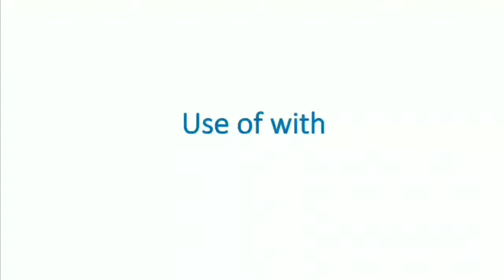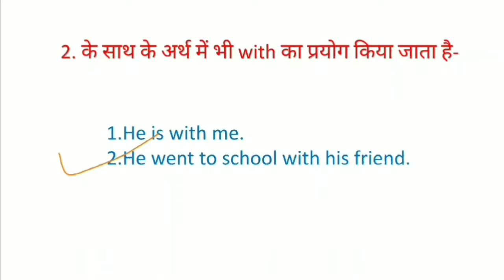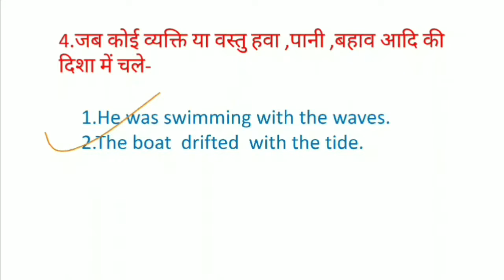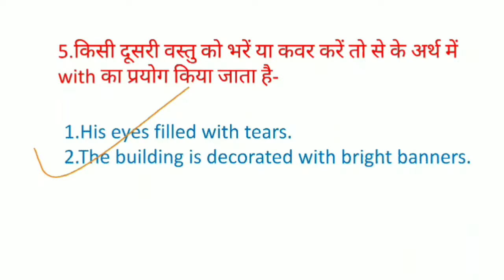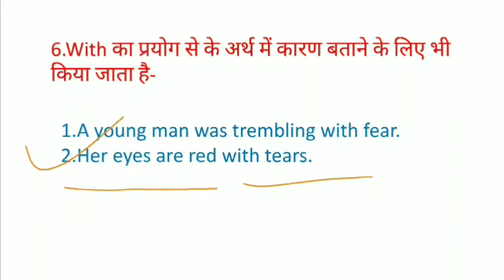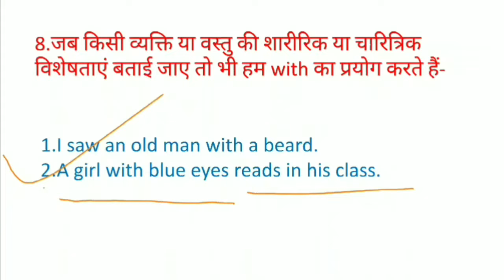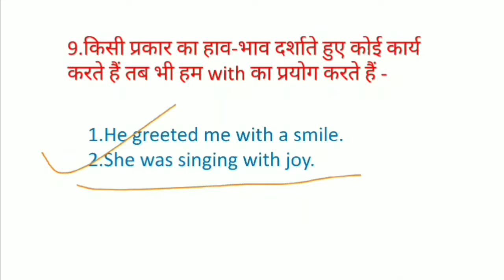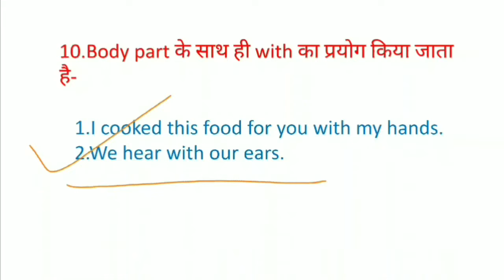Use of With / Preposition With / Use of 'With' in English Grammar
In this video, you will learn the use of the preposition  'with'-

'with' is used in the following situation.

'with' is used for instruments and tools, accompanying, having, describing the manner, because of, describing an agreement.

The use of 'with' is properly explained in this video with examples.